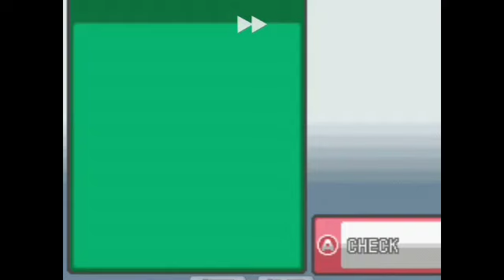Top 2 Best Pokemon Games For Android! With Best Adventure and story 2022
Best ever 2 new Pokemon games for Android 2022

⤵ [ Game Link - At Comment Box ]

🔹Covered Topics -

Pokemon game
Pokemon new game
new Pokemon game
Pokemon games
top 2 Pokemon games
top 5 Pokemon games 2022
Poke gamer guruji

👉ABOUT MY SELF: ➡NAME: Rahul Rajpurohit , And my team mate :- Raj rajpurohit➡AGE:16years ➡HOBBY: Drawing & Gaming ➡CITY: Surat/INDIA➡CARRER: YouTuber, Science class student

\\\ \\\|||\\\|||\\\ TRUE INDIAN \\\|||\\\|||/// ///| ▬▬▬▬▬▬▬▬▬▬▬▬▬▬▬▬▬▬▬▬▬ ✨NOTE: ⚫If you have any problem related to the video or have any question in mind just comment down below..💬 ⚫Guys, I want your love and support in the form of likes and subscribers.😋 ⚫My goal is to achieve 100k subscribers.